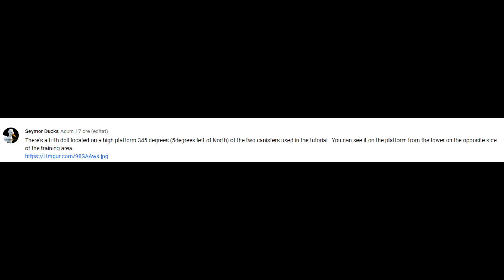Apex Legends - Nessy #5 Doll With 3 Small Nessy in Training [PC 1080p HD]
Thanks to Seymor Ducks for letting me know that there is a Nessy #5.

PC Specs:
CPU: Intel Skylake, Core i5 6402P 2.80GHz
Motherboard: MSI B150M PRO-VDH
Memory: Patriot Signature 8GB DDR4 2133MHz CL15 1.2V (x2)
HDD: Toshiba P300 1TB SATA-III 7200 RPM 64MB
SSD: SSD ADATA SU800 128GB SATA-III 2.5 inch
Graphics card: Inno3D GeForce GTX 1060 iChill X3 6GB DDR5 192-bit
Power Supply: Sirtec - High Power EP-500BR II, 80+ Bronze, 500W
Operating System: Windows 10
Case: Deepcool Tesseract BF black

Game Information:
Conquer with character in Apex Legends, a free-to-play Battle Royale shooter where legendary characters with powerful abilities team up to battle for fame & fortune on the fringes of the Frontier.